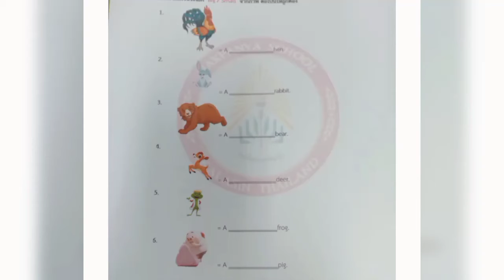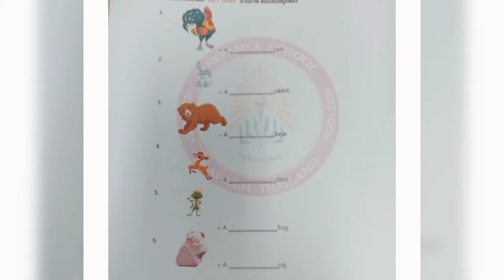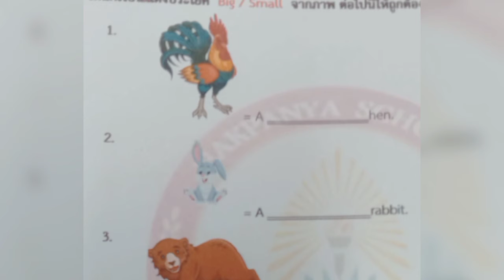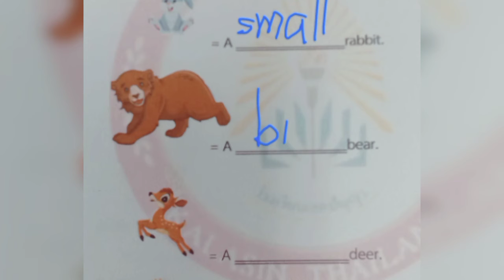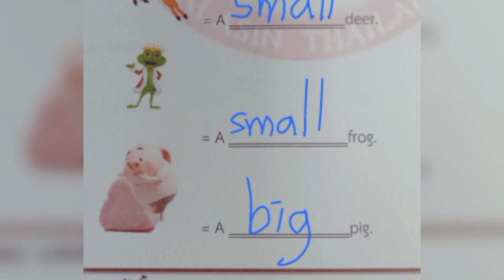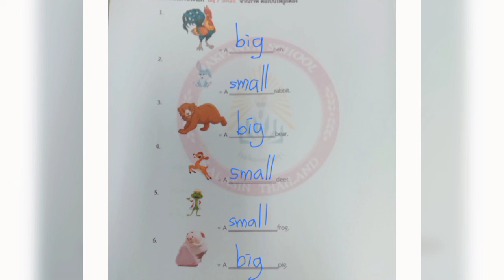Big. Small. 25.5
ภาษาอังกฤษ (สมุด)เรียนรู้ประโยค ที่เชื่อมด้วย big   หรือ  small